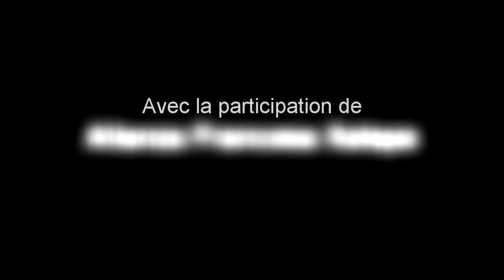Les Colonies de Vacances 2013 (Teaser/Trailer) (Français)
Video realizado por Mobile Trends para el evento de una institución educativa en Xalapa, Veracruz, México (Instituto Educativo Xalapeño A.C.) con la participación de la Alianza Francesa Xalapa.